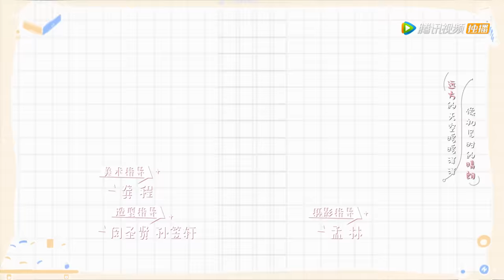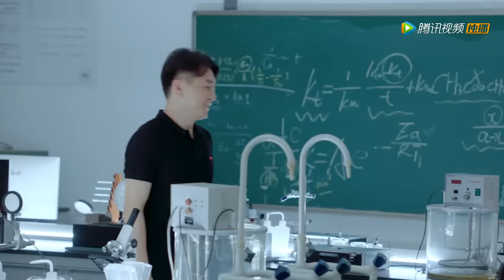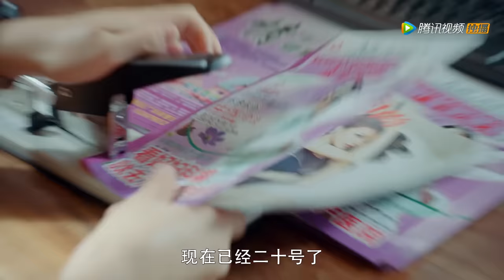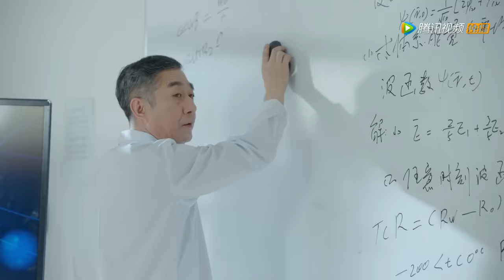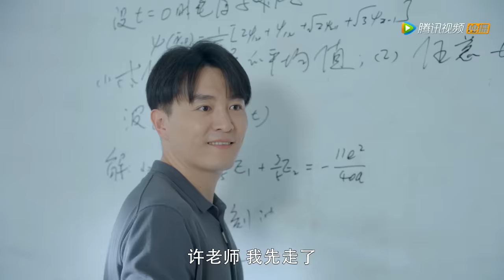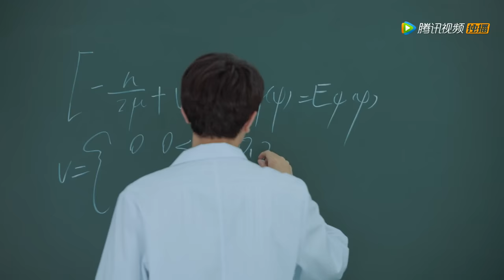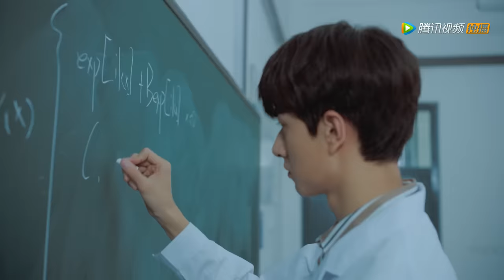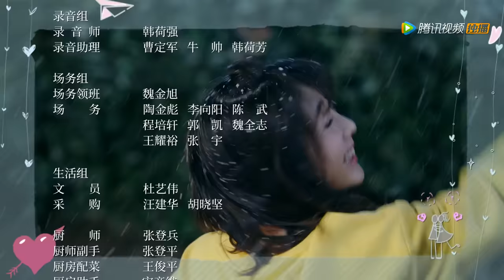【ENG SUB】《致我们暖暖的小时光 Put Your Head on My Shoulder》EP02——主演：邢菲，林一，唐晓天，郑英辰